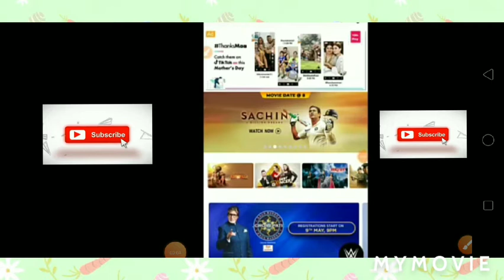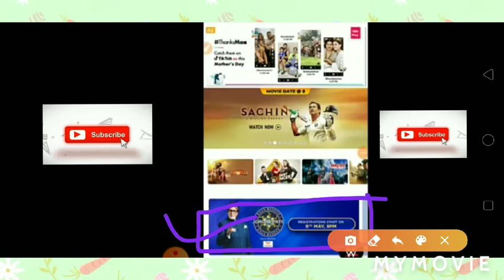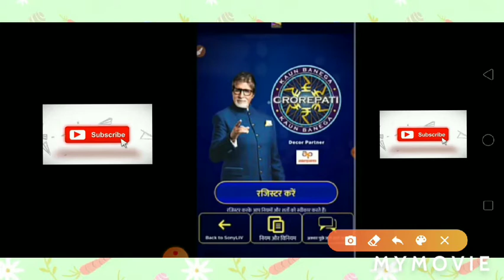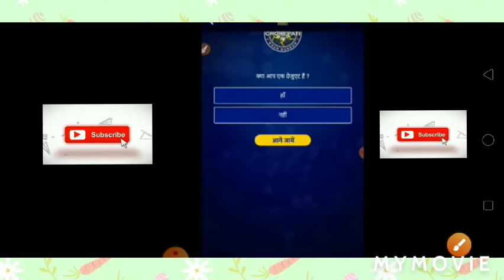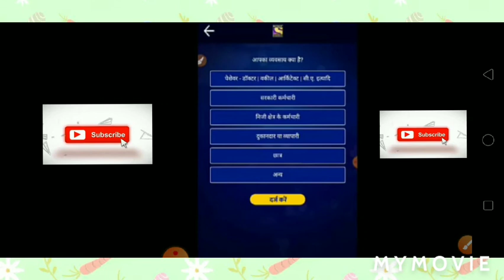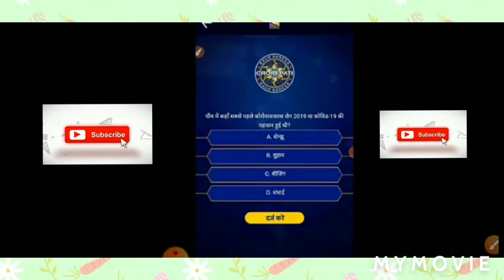KBC 12.रजिस्ट्रेशन कैसे करें ...2020